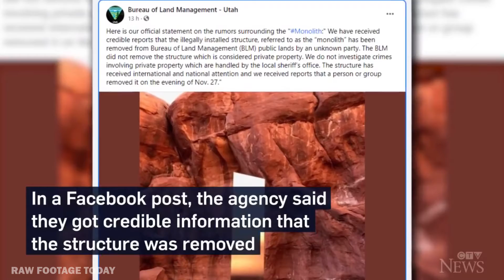Mysterious metal monolith found in Utah desert disappears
A mysterious metal monolith found in a Utah desert was removed by an 'unknown party' over the weekend. November 29th, 2020.